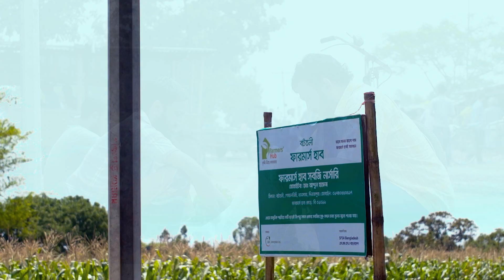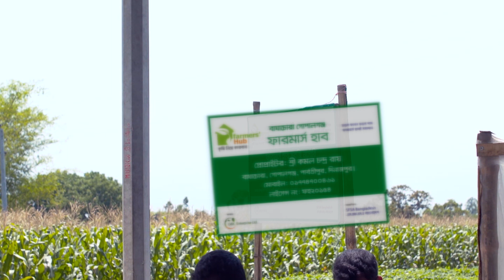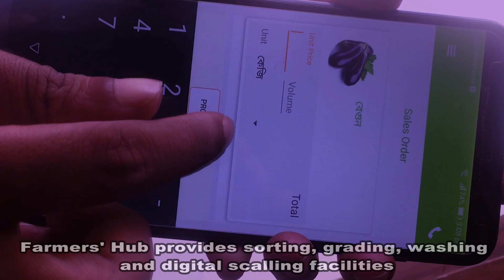A Tale of Farmers Hub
A docudrama in Bangladesh